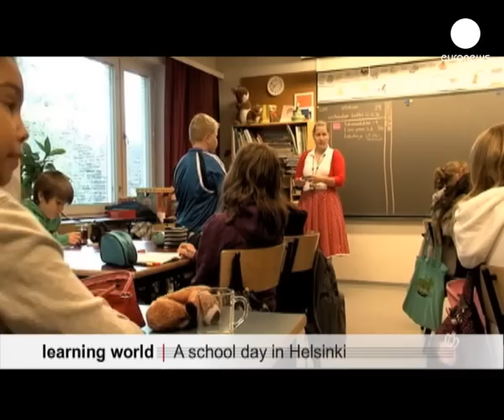Finlandia, la prima della classe?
In questa puntata ci occupiamo del sistema educativo finlandese, noto in tutto il mondo. Innanzitutto trascorriamo una giornata in una scuola della capitale Helsinki per scoprire la filosofia alla base di questo modello.

La Finlandia è il Paese con meno ore scolastiche in Europa, ma i migliori risultati. I ragazzi hanno lo stesso maestro per per almeno sei anni, un modo per rendere la scuola come una seconda casa.